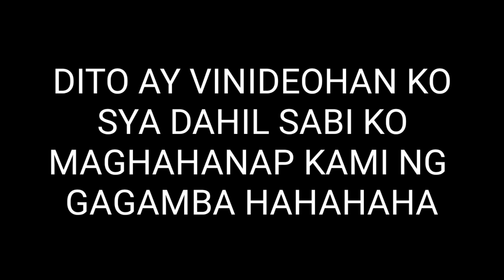MINI-PRANK TINAGO KO ANG TSINELAS NI ARIEL